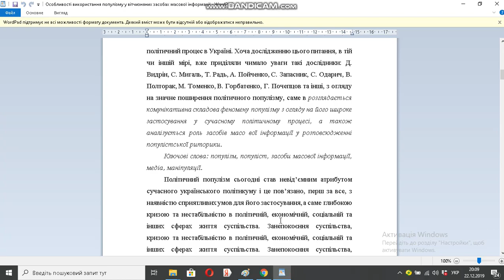Особливості використання популізму у вітчизняних засобах масової інформації